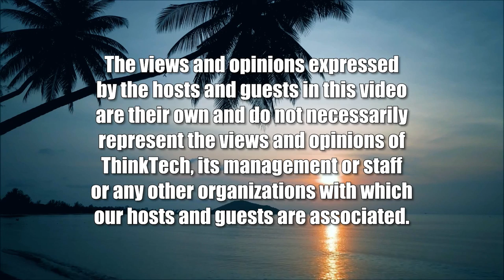Herbert Marcuse and his Relevance for Today (Thinking Things Through)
War, Climate and Democracy: a Way Forward.  The host for this show is Michael Sukhov.  The guest is Doug Kellner.

We discuss the work of Herbert Marcuse, pre-eminent German-American political philosopher, theorist, and scholar/activist of the 20th century, whose work made important contributions to our understanding of advanced capitalist societies.  His work continues to contribute valuable insights into the problems these societies continue to face today, and can help point the way forward in a time of worsening climate crisis, inequality, poverty, racism, war, threats to democracy, and the worsening dangers of the use of nuclear weapons.